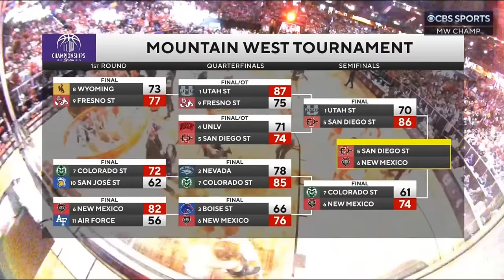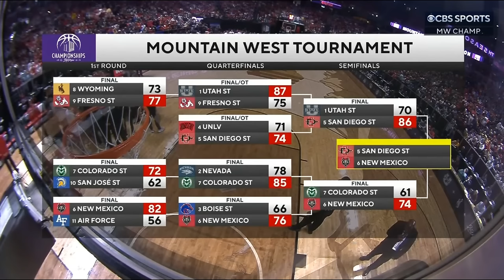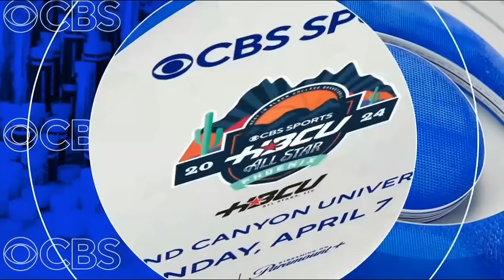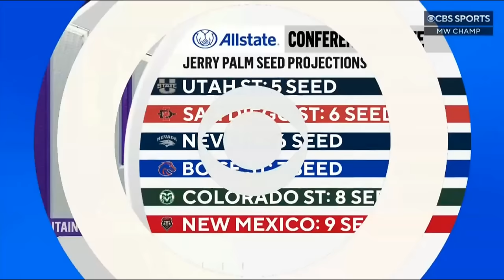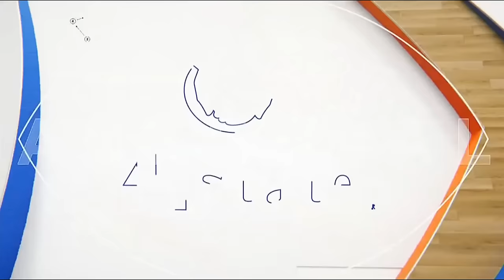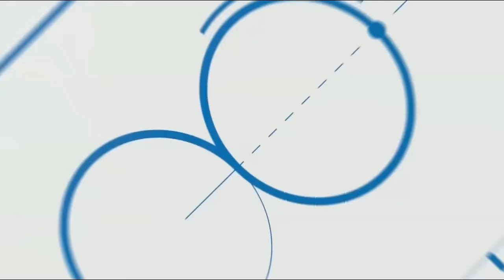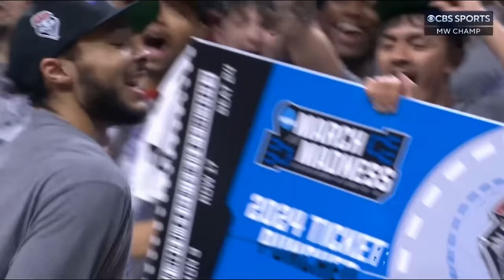NCAAM 2024.03.16 MWC Men's Basketball Championship - (6) New Mexico vs (5) San Diego State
March 16, 2024, in Las Vegas, NV, at the Thomas & Mack Center.  Congratulations to Coach Pitino and the New Mexico Lobos on winning 4 games in 4 days.